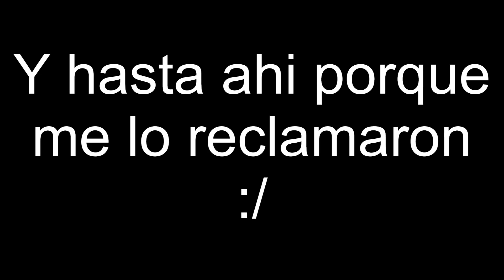TODO el Anime Que Vi en 2022 | EL LEONOENAMORADO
Hola, soy El Leonoenamorado, hago videos hablando de peliculas y tambien hago mis pequeños sketches de comedia y algunos cortometrajes.